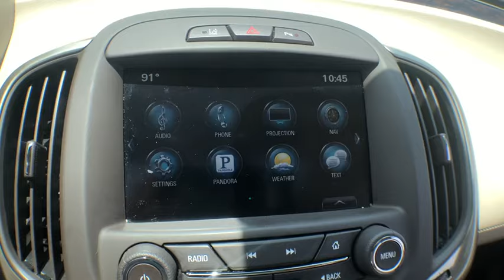2016 Buick LaCrosse Okeechobee, Port St. Lucie, West Palm Beach, Fort Pierce, Vero Beach, FL AU7037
Sparkling Silver Metallic Used 2016 Buick LaCrosse available in Okeechobee, Florida at Gilbert Chevrolet. Servicing the Port St. Lucie, West Palm Beach, Fort Pierce, Vero Beach, FL area.

2016 Buick LaCrosse Premium I Group - Stock#: AU7037 - VIN#: 1G4GD5G39GF277037

Gilbert Chevrolet
3550 US-441

Driver Confidence Package # 1,Premium 1 1SP,11 Speakers,AM/FM radio: SiriusXM,Bose Centerpoint Premium 11-Speaker Surround Sound,CD player,Premium audio system: IntelliLink,Radio data system,Radio: Buick IntelliLink AM/FM Stereo w/CD Player,Radio: Buick IntelliLink AM/FM Stereo w/Navigation,SiriusXM Satellite Radio,Air Conditioning,Automatic temperature control,Front dual zone A/C,Rear window defroster,4-Way Power Driver Lumbar Seat Adjuster,8-Way Power Driver Seat Adjuster,8-Way Power Front Passenger Seat Adjuster,Head-Up Display,Memory seat,Power driver seat,Power steering,Power windows,Remote keyless entry,Steering wheel mounted audio controls,Four wheel independent suspension,Traction control,4-Wheel Disc Br